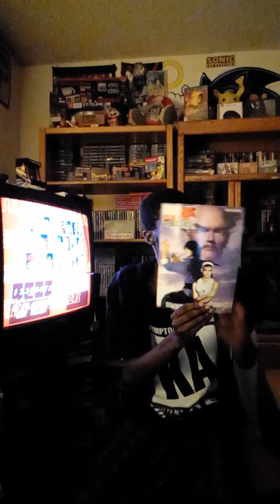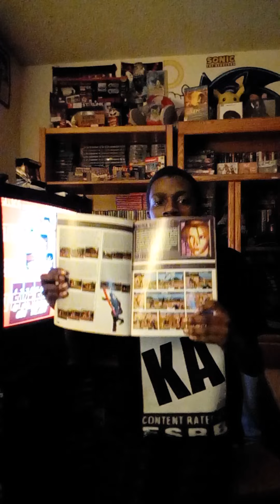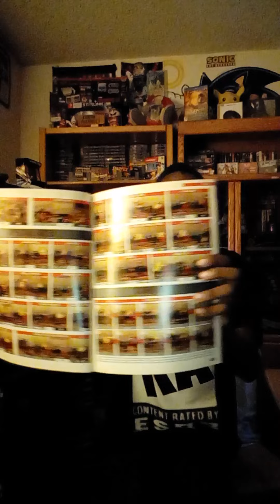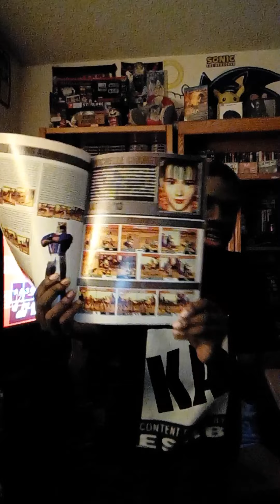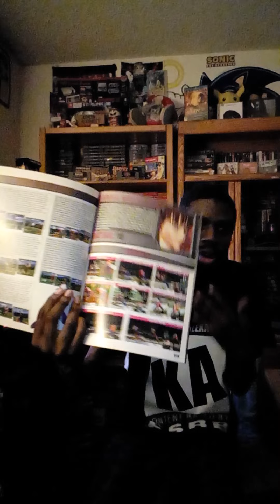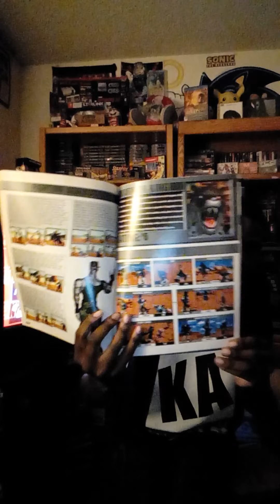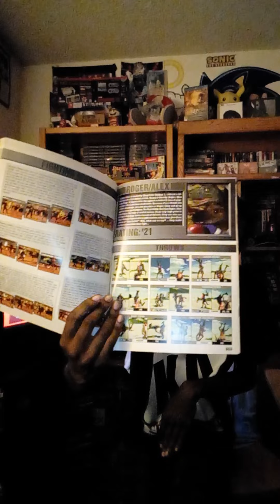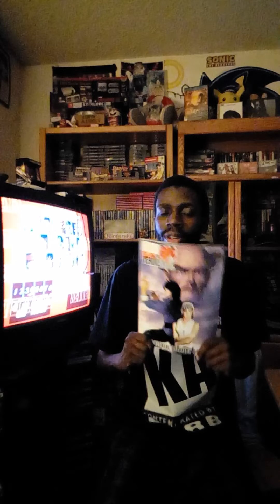Flip Throughs Episode 3: Tekken 2 The Official Strategy Guide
Welcome to an all-new series on my channel called Flip Throughs, which is about flipping through old school video game magazines from my collection from Game Informer to Nintendo Powers etc. from the early 2000s, so this is episode 3. All-new episodes of the Flip Throughs series gonna be put up biweekly.

Facebook fan page:

Facebook.com/TSGamer7